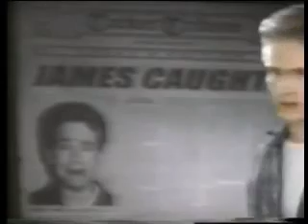Flash Forward s01e22 Expose part 2 of 3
Series premise: Lifelong best friends and neighbours Tucker and Becca try to survive eighth grade.

In episode 22, when a journalist comes to Parkview to do a story on the students, Becca uses the opportunity to try to get a column in the newspaper that he works for, while Tucker, Miles and their friends conspire to make the students seem more interesting.
FYI Ben Foster (Tucker) has appeared in Apha Dog, 3:10 to Yuma, Six Feet Under, Hostage, Freaks and Geeks, Liberty Heights, X-Men 3, Get Over It, Birds of America, the upcoming Pandorum and The Messenger among others, and Jewel Staite (Becca) has appeared in Firefly, Serenity, Stargate, Higher Ground and as a guest in numerous TV shows etc.. Sorry for the low quality, but credit to the person who converted it to a digital file in the first place.